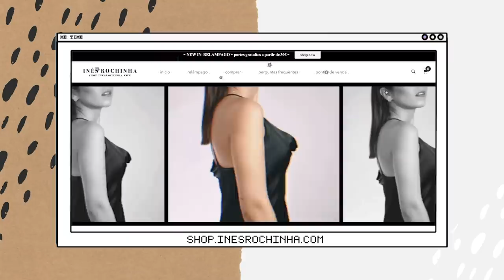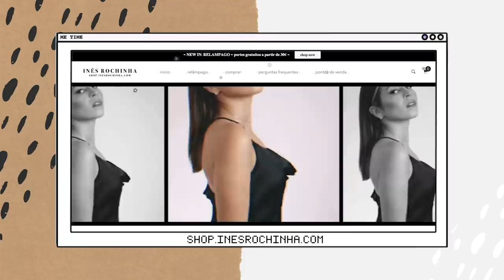10 FAVORITOS DE OUTONO * o que tenho usado * | Inês Rochinha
hello peeps! como estão? hoje trago um vídeo sazonal onde partilho com vocês o meu top 10 favoritos agora para o Outono!

⌈ ARTIGOS MENCIONADOS ⌋

‣ BOTAS MILITARES ‣ Stradivarius
‣ COLETE ‣ Vintage
‣ CAMISA ‣ Pull and Bear *antigo*
‣ BLAZER XADREZ ‣ Primark *antigo*
‣ JEGGINGS ‣ C&A
‣ MINISSAIA ‣ Stradivarius
‣ MALA DE OMBRO ‣ Primark
‣ MALHA DE MEIA GOLA ‣ C&A
‣ CASACO DE CAMURÇA ‣ Zara *antigo*